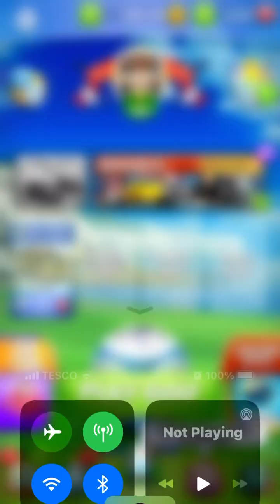golf clash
golf day what is your day all about lt me know in the comments